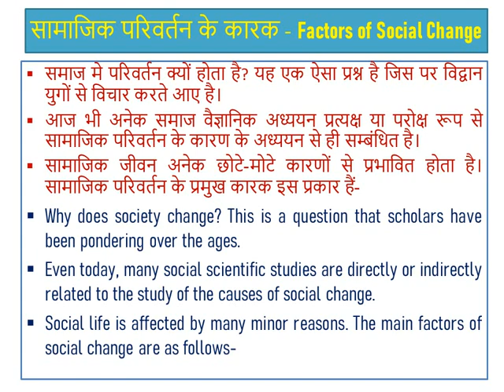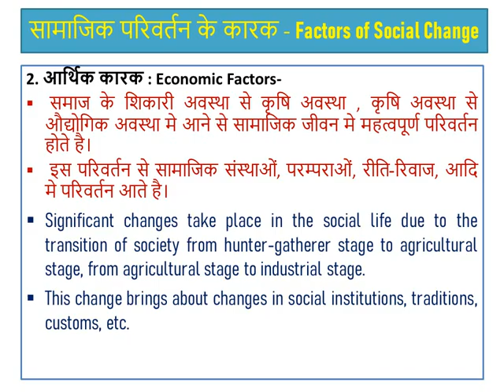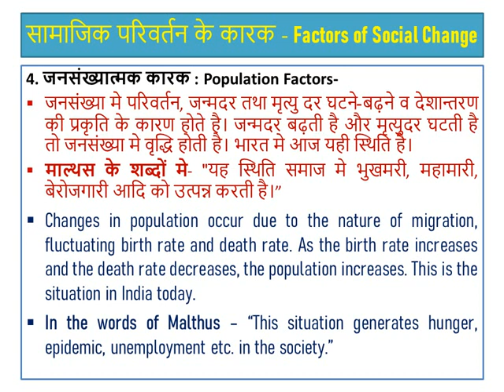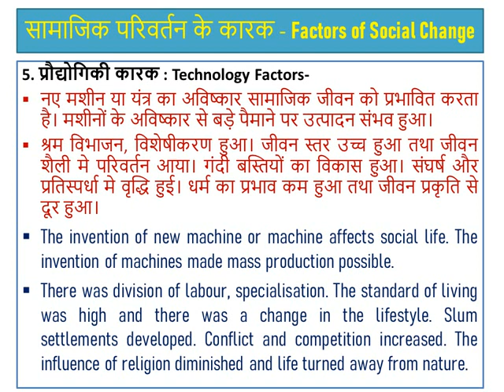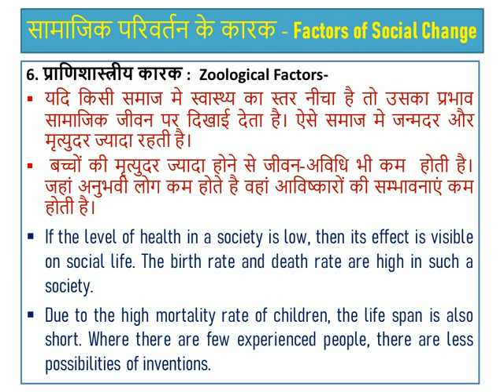Factors of Social Change | सामाजिक परिवर्तन के कारक | Sociology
Tag👈

📝 Sociology (समाजशास्त्र) 📲

Inter sociology
BA sociology
UGC Net Sociology
PGT Sociology
GIC Lecturer Sociology
MA Sociology
NIOS Sociology
Class 12 sociology
Std 12 sociology papar solution
Std 12 samajshastra board exam paper solution
Class 12th sociology important question
कक्षा 12 समाजशास्त्र मांडल पेपर का सम्पूर्ण हल
Class 12th sociology important objective question
Ncert class 12th sociology important question

📝 Sociology (समाजशास्त्र) 👉Topics🧾

Meaning and Nature Sociology
Humanistic Orientation in Sociology
History and Emergence of Sociology in India Sociology and other Social Sciences
Basic Concepts of Society
Community
Institutions
Association
Social Group
Human and Animal Society
Social Institutions
Family
Kinship
Marriage
Education
State
Religion
Culture and Civilization
Pluralism
Multiculturalism
Cultural Relativism
Social Cultural Processes
Cooperation
Conflict
Competition
Acculturation
Assimilation
Integration
Social Structure
Status
Role
Norms
Folkways
Mores
Sanctions
Social Values
Form and Basis of Social Stratification
Social Mobility
Indian society
Other backward caste
schedule caste
schedule tribe
colonialism
demography
social change
social control
social disorganization
poverty
unemployment
migration
crime
delinquency
drug abuse
child abuse
crime against women
crime against children
discrimination on the basis of Caste
class & religion
corruption
family and health problems
education
cultural and environment issues
Social anthropology

𝙎𝙤𝙘𝙞𝙤𝙡𝙤𝙜𝙞𝙨𝙩👨‍🎓
August Comte
Emile Durkhiem
Karl Marx
Max Weber
Redcliff Brown
Bronsilow Melonovaski
Robert King Merton
Talcott Parsons
GH Mead
Harbert Spencer
Vilfred Parito
Mahatma Gandhi
BR Ambedkar
Radhakamal Mukharji
AR Desai
GS Ghuriye
DP Mukharji
MN Srinivas
Iravati Karve

𝙎𝙤𝙘𝙞𝙖𝙡 𝙍𝙚𝙨𝙚𝙖𝙧𝙘𝙝🔎
case study method
survey method
observational method
correlational method
experimental and cross‐cultural methods
sampling
hypothesis
sociomentry
questionnaire
schedule
interview

Inter | B.A. | M.A.| UGC NET/PGT/UPSC and Other Exam